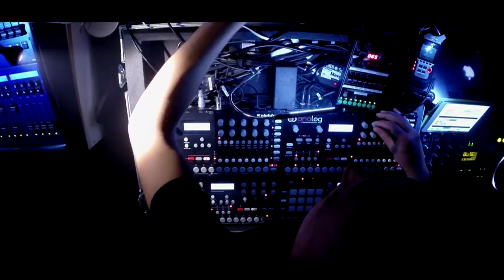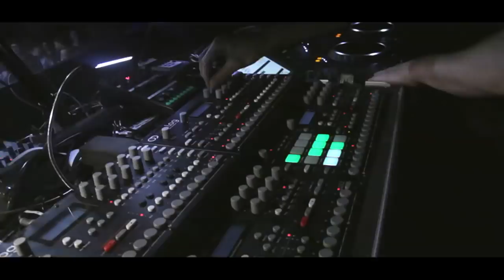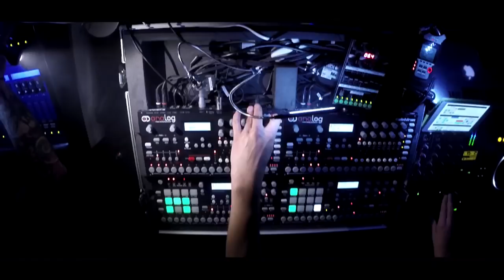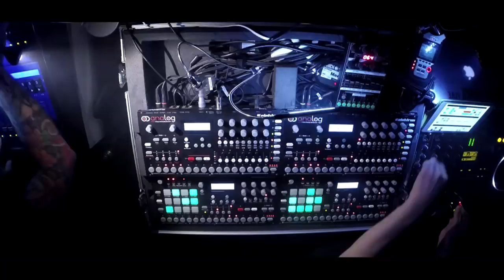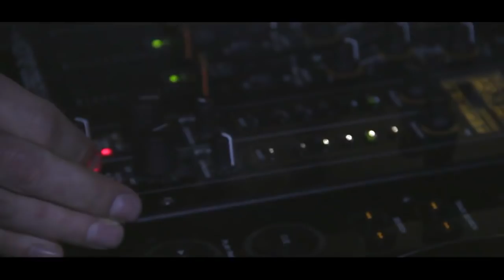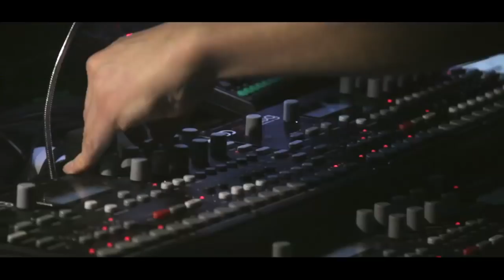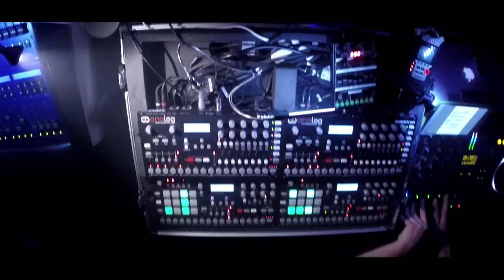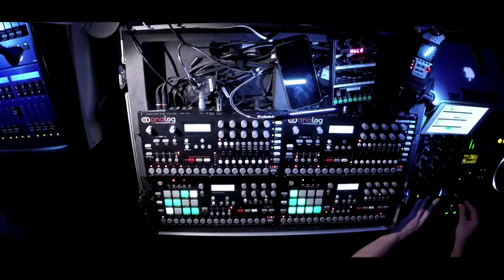Distanz Elektron Liveset at Lagoa (Belgium) 1h Melodic Techno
TRACKLIST BELOW!
Long time ago I uploaded my first Elektron try out on youtube, since then I had some fine gigs were I played before or after Stephan Bodzin, Jamie Jones, Fritz Kalkbrenner, Radio Slave, ...
This time I play before Monika Kruse you can see her taking over at the end of the video were I play Laurent Garnier's "The Sound Of The Big Babou" cover on my elektrons.

Video by Breakpeople.

1. Distanz - X
2. Distanz - 10 Tanz (Forteana Records)
3. Distanz - X
4. Distanz - Vals (Click Records)
5. Alt-J - Hunger Of The Pine (Distanz Remix)
6. Distanz - Jungfrau (Atmosphere Records)
7. Distanz - Matterhorn (Atmosphere Records)
9. Distanz - X
10. Laurent Garnier - The Sound Of The Big Babou (Distanz Elektron Edit)

Questions about my setup/workflow are welcome and make sure to check out my FB & INSTA (for shorter vids) SC, and upcoming releases!